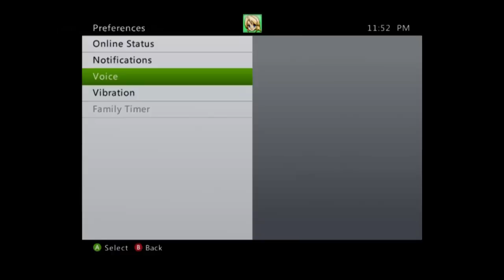iDUDELY Plays Xbox with Dima09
We play xbox up in dis hoe